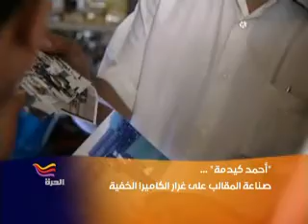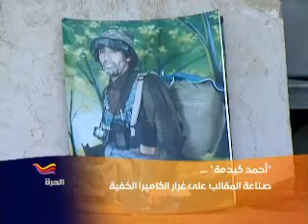هواية صنع المقالب على طريقة الكاميرا الخفية في محافظة إب